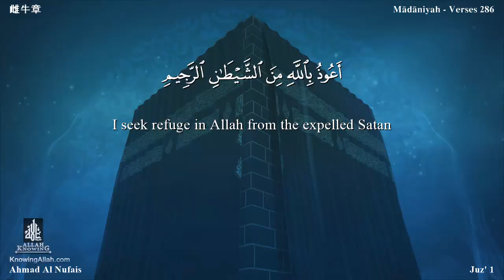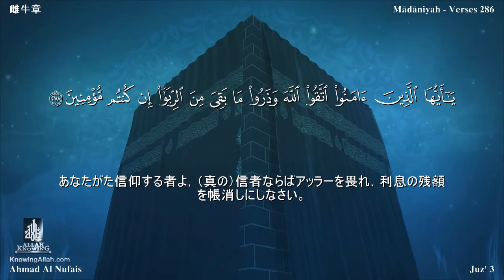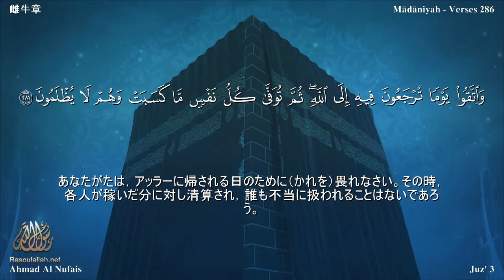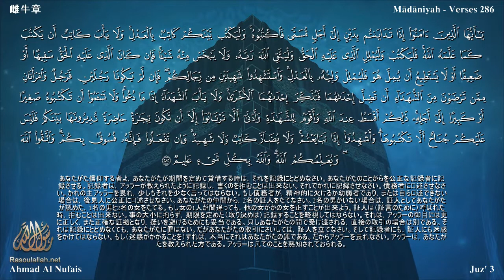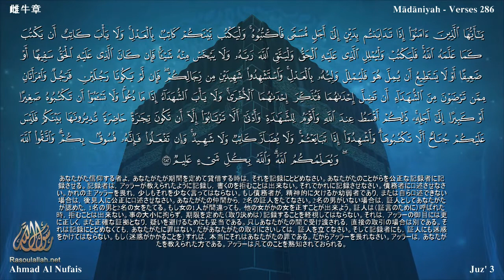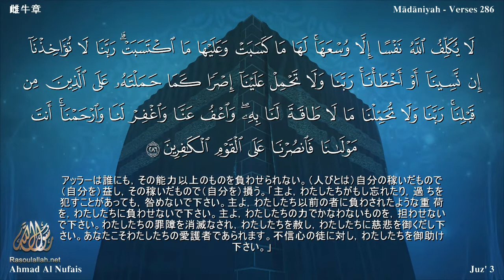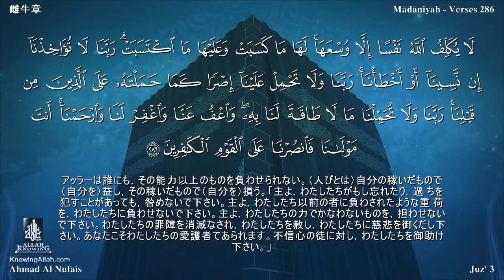2 سورة البقرة مترجمة بللغة اليابانية - 雌牛章 بصوت الشيخ أحمد النفيس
2 سورة البقرة مترجمة بللغة اليابانية - 雌牛章 بصوت الشيخ أحمد النفيس